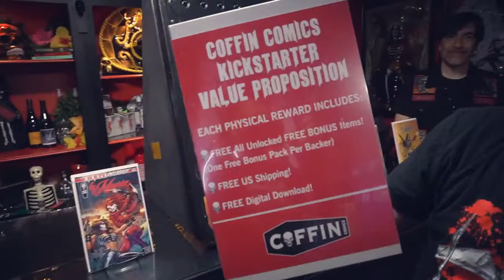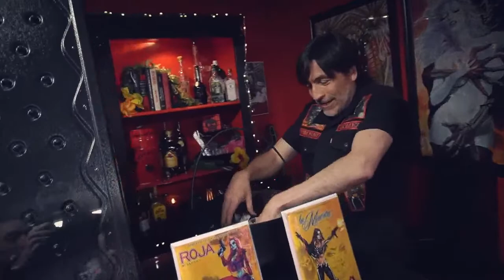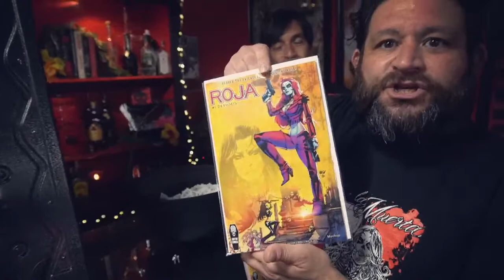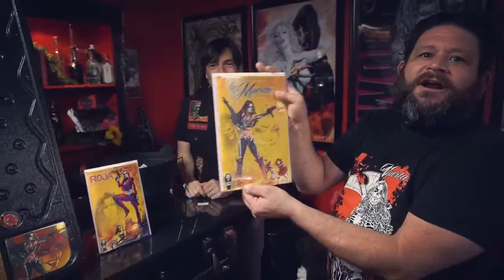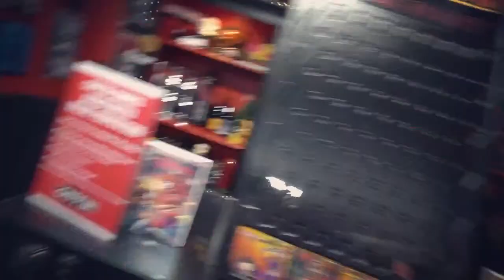EVILVERSE PRIZE DROP on the La Muerta Kickstarter! Watch Now!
When you pledge, you can receive a Memorial Ashcan Edition - La Muerta (Limited to 75!) or a Memorial Ashcan Edition - Roja (Limited to 50!)

Pledge Now! Join The Fun!!!